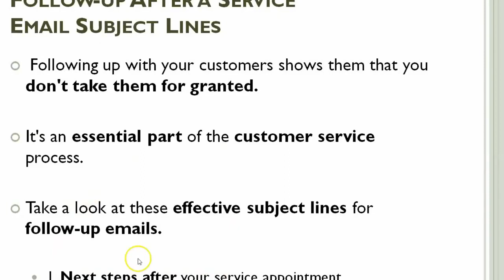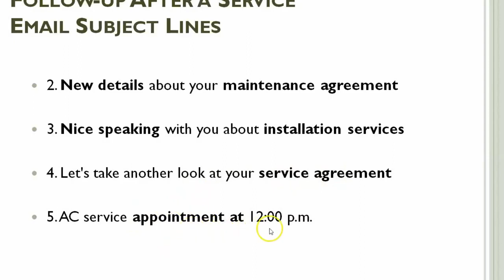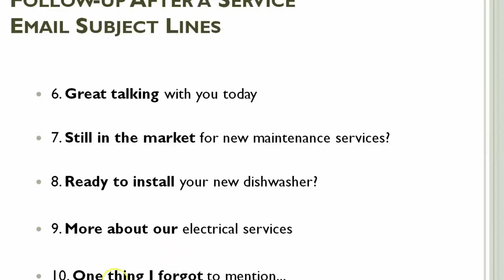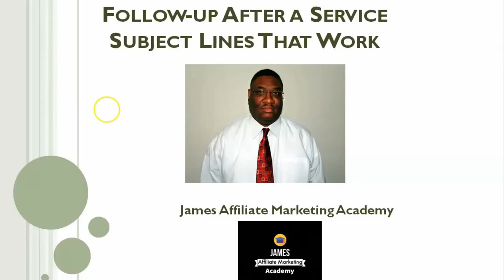Subject Lines That Really Work | Follow Up After a Service Call - Affiliate Links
James Affiliate Marketing Academy

Here at James Affiliate Marketing Academy we will study and take an in-depth look on how to take daily marketing steps for massive success with affiliate platforms.

We will also, share many advertising concepts on how to earn multiple streams of income online
with affiliate links.

We will learn about:

Article Marketing
Email Advertising
Mindset
Social Media Advertising
Traffic Surf Exchanges
Viral Mailers -Safelist

digital marketing,
affiliate marketing,
affiliate link,
target affiliate program,
free affiliate programs,
Instagram affiliate marketing,
Marketing on Snapchat